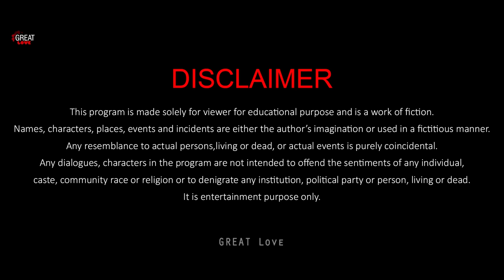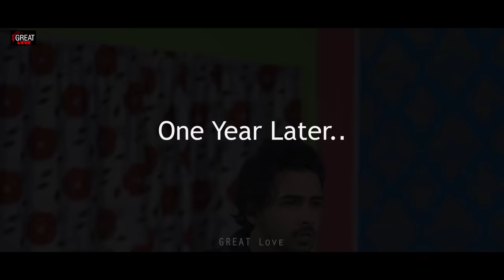Dil Ki Dhadkan New Song | Sad Family Love Story | New Video 2024 | Great Love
Dil Ki Dhadkan | Sad Family Love Story | New Video 2024 | Great Love

My Daughter's First Period Short Film is a  educational Video . GREAT Love brings another short film on period. Periods aren't to be ashamed about. Women's Day let's celebrate womanhood by celebrating periods. Hope you like this short film.

Please don't copy or upload the video on YouTube or Facebook. If done I will take action to any one.

A film by Great Love
Story & Director - Danny
Actors – Ripon , Kajal & Ankhi
Camera – Avinandan
Video Edited by Avinandan

Song :  Dil ki Dhadkan
Singer : Rafique shah
Lyrics composition: Rafique shah
Music/Mix master- Bombstar Prince
Song Producer & Owner : Danny
Music Label - LikeOn Music
Please don’t use without permission
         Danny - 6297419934